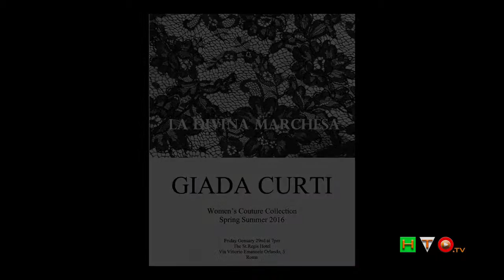La Divina Marchesa - Collezione P/E 2016 di Giada Curti - Backstage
La Signora della Moda, Giada Curti, ha presentato, in occasione di AltaRoma 2016, la sua ultima collezione P/E 2016 all’Hotel St. Regis di Roma. La collezione, intitolata “La Divina Marchesa” si ispira ad una donna che, in qualche modo, ha precorso i tempi; una donna che nulla avrebbe da invidiare alle sue coetanee odierne: la Marchesa Luisa Casati. I capi disegnati da Giada attingono a piene mani proprio dal paradigma appena citato: sono leggeri, quasi impertinenti, vagamente sfrontati. Hanno il sapore della sfida, del non conformismo. Sono, quasi, un simbolo di indipendenza pur mantenendo inalterata la cifra stilistica, che fa apprezzare in ogni parte del mondo, il suo lavoro. Le nuance vanno dal bianco candido con inserti in pizzo nero passando per un verde molto fresco, tendente allo smeraldo, virando al pesca fino al nero più sensuale. L’elemento che le accomuna sono gli inserti di color nero che, in maniera impercettibile si rifanno e sottolineano la filosofia di vita della Marchesa. Trovo che questa aggiunta accentui, con garbo, la personalità sia del capo sia di chi lo indossa. C’è un sottile gioco di trasparenze, sbarazzino, che dà un tocco di gioviale giovanilità a tutta l’ultima collezione di Giada; veli leggeri che coprono, ma senza mascherare ed appesantire la figura donano movimento e slancio. Pantaloni ampi, leggeri che fanno l’occhiolino a vestiti tagliati sopra il seno e che scendono sino a toccare terra in un effluvio di eleganza e praticità. Tutta l’ultima collezione di Giada Curti trasmette questo senso di leggerezza, di non curanza, di freschezza; in qualche modo cristallizza quel famoso “attimo fuggente” rendendolo impalpabile, quasi fosse un oggetto del desiderio. La donna di Giada, per la Primavera Estate 2016, è una donna che ama essere più che apparire, che sa scrollarsi di dosso, con autoironia, e con un’alzata di spalle, qualsivoglia commento a lei non gradito. E’ una donna che ama camminare a testa alta, con lo sguardo rivolto e fisso davanti a sé, tanta e tale è la sua consapevolezza sull’essere donna. La regia dell’evento, curata dall’eclettico Alessandro Mazzini, ha colto nel segno lo spirito di questa collezione. Le modelle sono state tutte fatte accomodare in una sorta di salotto, e anziché uscire una alla volta dal backstage, si alzavano per calcare la passerella e far ammirare i deliziosi capi, per poi rientrare, questa volta sì, una alla volta nel backstage. Insomma, come ho già avuto modo di dire, Giada Curti ha voluto “solleticare” l’appetito estetico dei suoi estimatori creando capi che, come l’elegante vestito da sposa giocato sulla “diametralità” cromatica fra bianco e nero, vogliono poter far dire alle fortunate donne che li indosseranno che la loro femminilità e sensualità non è in discussione né tantomeno ha bisogno di conferme. Insomma, sono una donna e sono orgogliosa di esserlo, e tanto per essere chiari, non ho bisogno della tua approvazione.
Molti i volti noti presenti nel parterre della sfilata, fra questi, Tiziana Buldini e Daniele Monachella, hanno voluto esprimere il loro apprezzamento per il lavoro di Giada.
La sfilata in un aggettivo: Sensuale